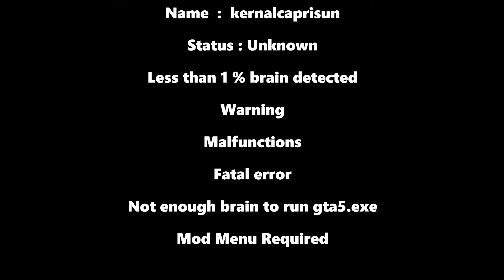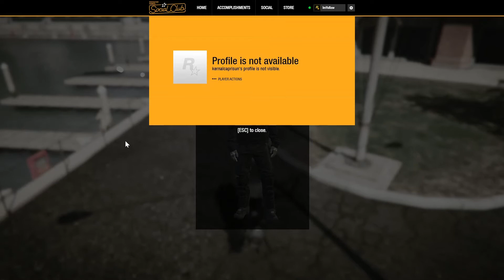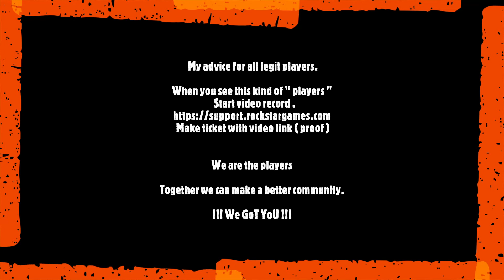Grand Theft Auto V 2021 03 03 - kernalcaprisun [ noob modder trolling with God Mode ]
I will present you another " player " who believed that nobody watch him.

He used : God mode  & killing players randomly

                                           ! Hidden profile  & stats !

                                                             P.S.